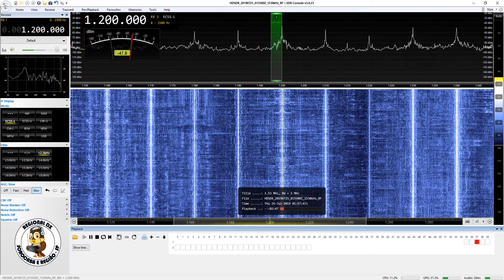Radio Libre - Fernando de la Mora/Paraguai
Captação da Radio Libre em Guareí/SP. Distância de 972 km. Data: 25/07/2019 às 0157 UTC.